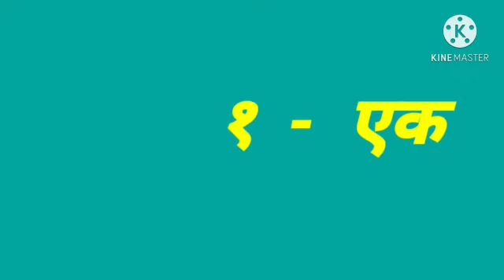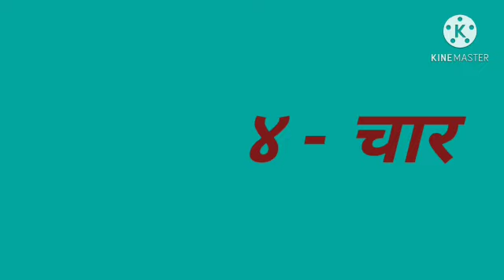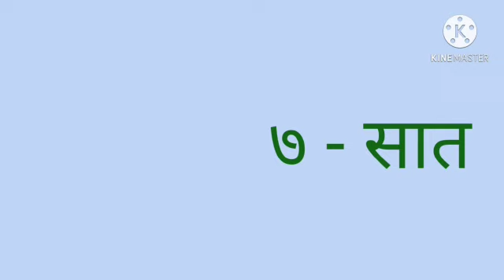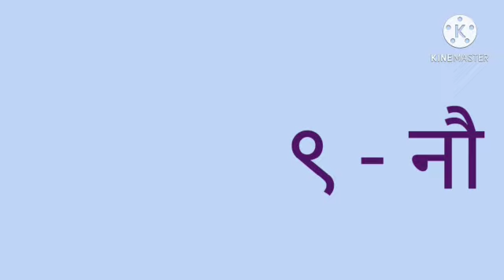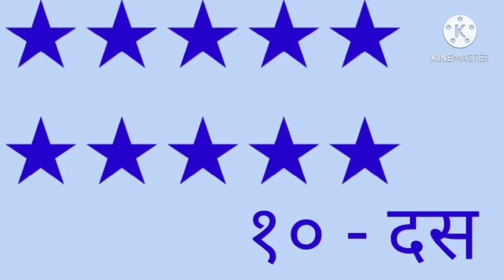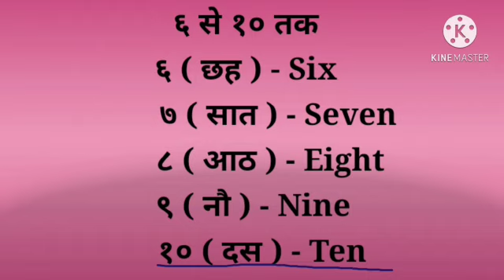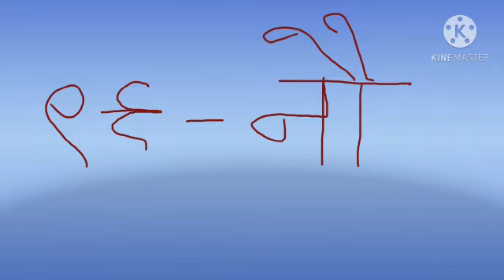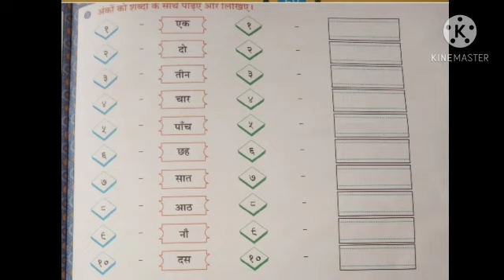Std. 2nd - Hindi - 14.12.2020